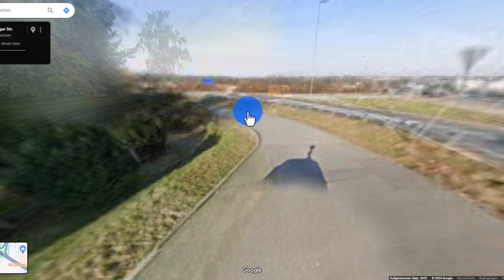⛅ Wanderung '24 🩴 | Teil 1 | Simon der Wanderprediger! 🧙🏼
der april bär – Nichts ist zu langweilig für einen Vlog.